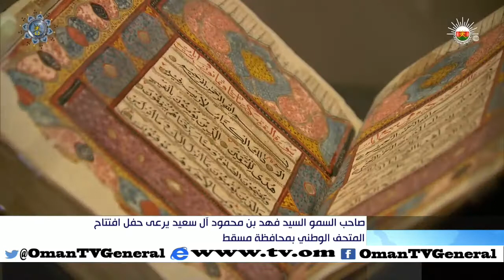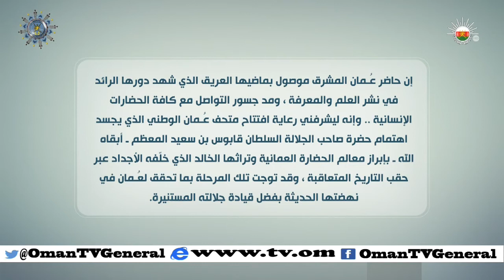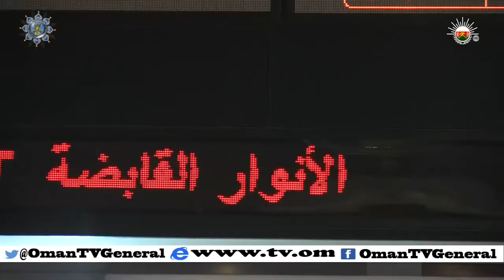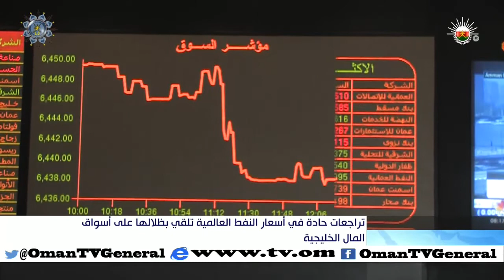أخبار العاشرة | الاثنين 14 ديسمبر 2015 م